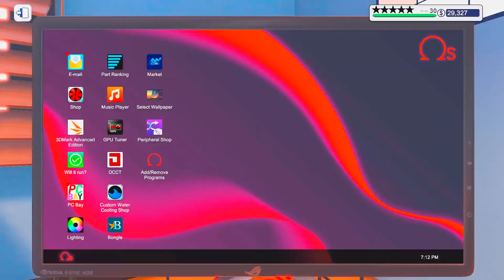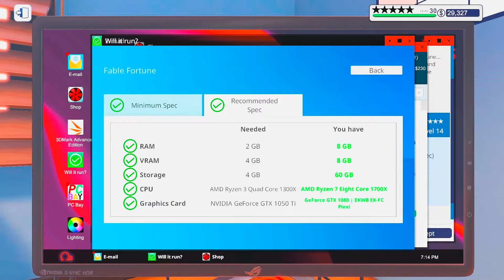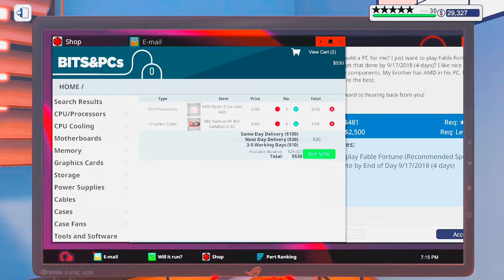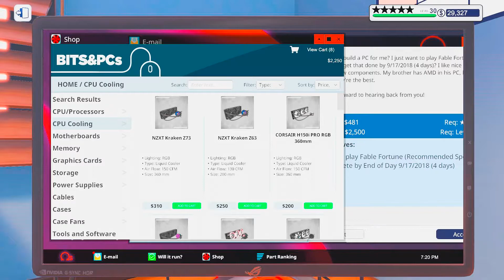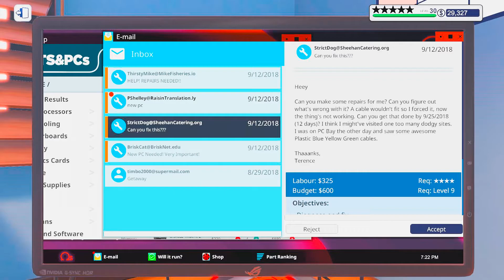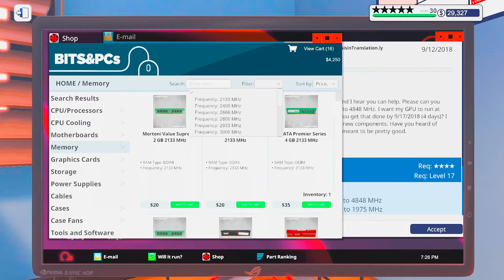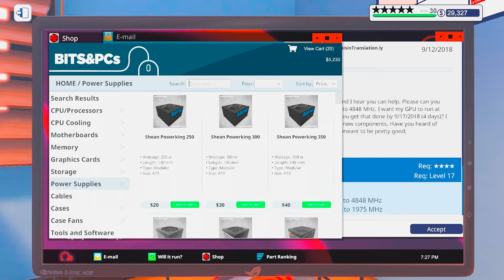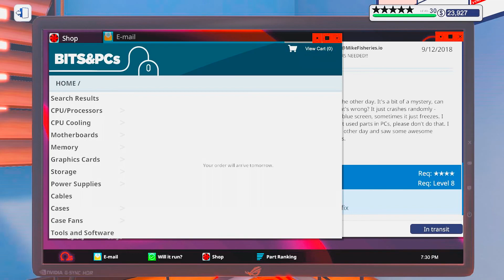Let's Play PC Building Simulator EP505